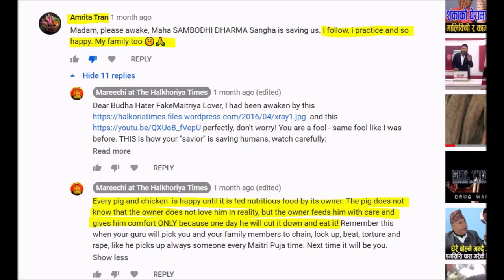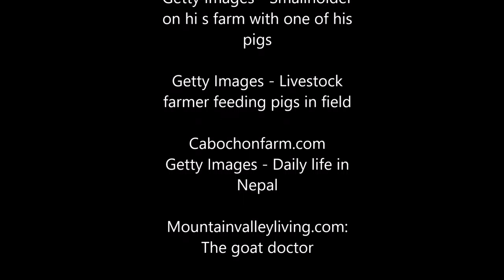Maitriya Guru's Soul Farming and his overhappy Vietnamese worshipers (1)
Ram Bahadur Bomjon is keeping his followers in a SOUL FARM, in his Maitri Dharma cult, preparing them to be cut down at one point like a well-fed farm animal. They feel cared about and loved, but this is a false impression. At one point each of them becomes his victim!

This alleged "Maitriya Buddha" or "Buddha reincarnation" as his (mostly Mahayana) Vietnamese/Thai/Chinese/Nepalese/Korean followers believe, is able to create a false sense of temporary happiness in his followers. Not unlike all cult leaders. But the "Little Buddha" is an expert in creating hallucinative ecstatic states, blind faith and elevated mental states especially in those who are originally too receptive, who use their emotions more than their logic. What is the characteristic of a typical Vietnamese, Thai, Cambodian, Chinese Mahayana Buddhist, but also many New-Age effected Westerners.

But it is just the same false sense of "happiness" and "love" that a farmed animal feels from its keeper. That "love" and "care" is not directed to their well-being and happy life: it is directed to groom them into fat enough to eat them for dinner at one point! It is a preparation for the day when they too become Bomjon's victims, like more than 72 people by now, 4 dead and 5 others disappeared (feared dead). I was also one of his victims, though one of his former supporters before.

Pigs, over-fed by the farmer, chicken sheltered from foxes, goats provided with tasty grass and comfy sheds all think that the farmer loves them as happy and alive, yet the truth is he loves them for cutting them down and eat their meat!

Ram Bahadur Bomjon is keeping his followers in a similar farm, a SOUL FARM, in his cult, preparing them to be cut down at one point. Unfortunately, there are too many such farm animals literally cut down by Bomjon already! Please don't let yourself to be fooled!

MENTIONED BOOK:

Edwin A. Abbott: Flatland: A Romance of Many Dimensions